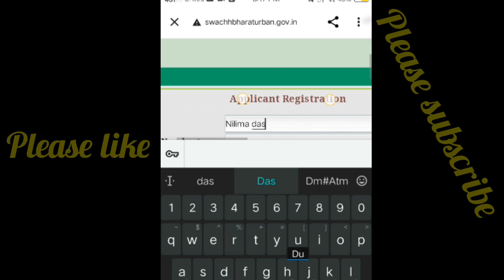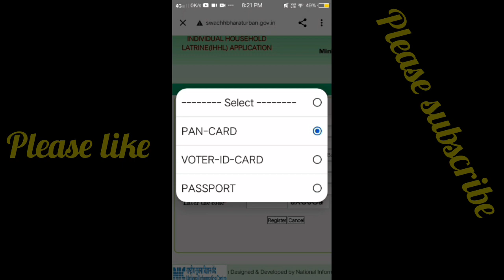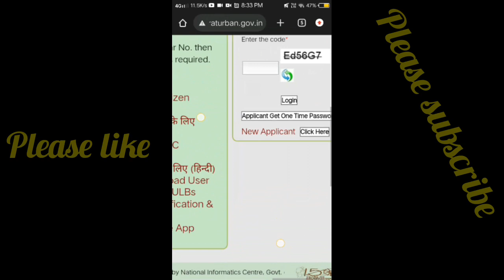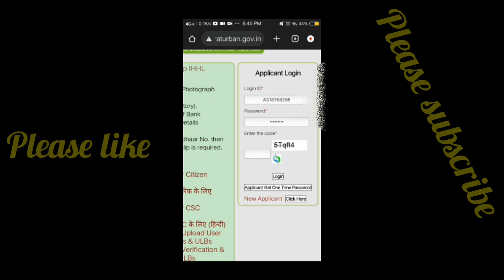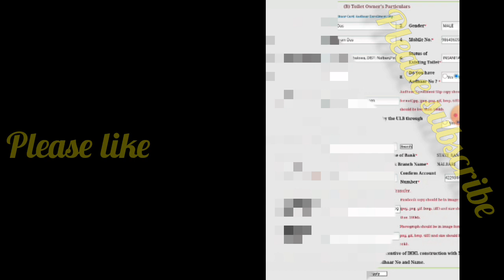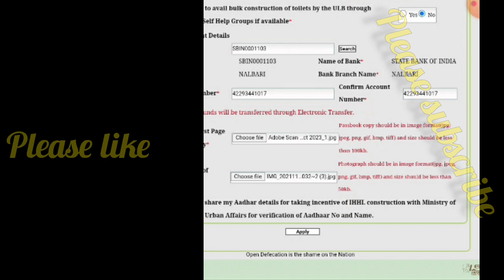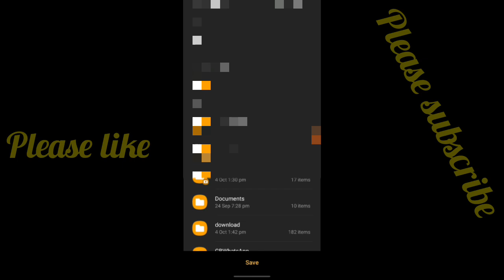toilet ৰ বাবে online apply কেনেকৈ কৰিব ll বেংকত সোমাব 18000 হাজাৰ টকা ll Last date ৰ আগতে কৰক ll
toilet ৰ বাবে online apply কেনেকৈ কৰিব ll বেংকত সোমাব 18000 হাজাৰ টকা ll Last date ৰ আগতে কৰক

toilet online apply

online apply